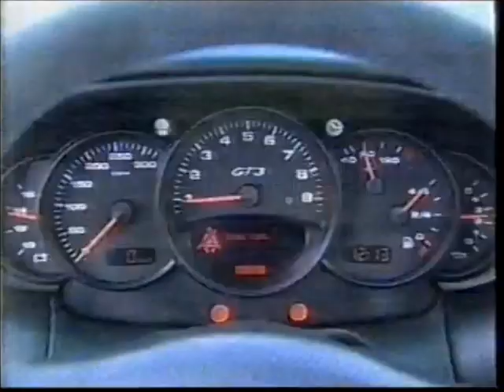Intervalo Comercial da RBS TV-SC - 10/09/2004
Retirado de um vídeo postado pelo extinto canal Videocassete Antigo, confiram agora um intervalo comercial avulso da RBS TV Blumenau, então afiliada da Rede Globo em Santa Catarina, de 10 de setembro de 2004, exibido durante o talk-show "Programa do Jô". Aproveitem e matem as saudades!

- Chamada e Oferecimento "Supercine: O Que Faz Uma Família?"
- Promoção Coca-Cola no Estilo Olimpíadas (Detonautas Roque Clube de Clééééééston!!!)
- CDL - Itajaí Super Sábado
- Mellie Móveis
- Ira! Acústico no Harpya Indaial
- Chamada "Auto Esporte"